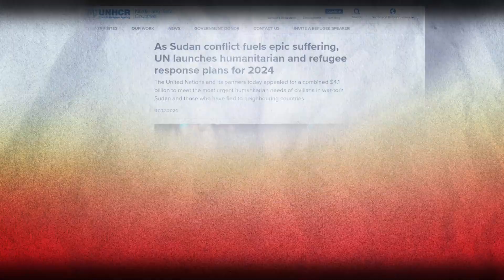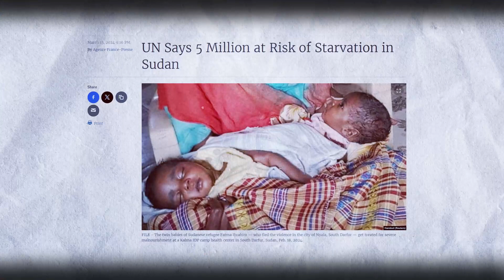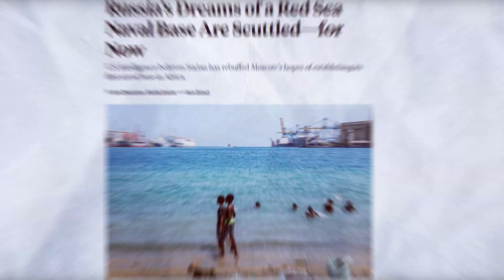The Harsh Realities of Sudan's Civil War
Millions are trapped in a warzone. Food and water are running out. 2.7 million people have already been displaced. Sudan's civil war is a humanitarian crisis unlike any other. Let's see what's happening on the ground and know Why Sudan's Civil War is Worse Than We Think.

About Econoverse

Channel for understanding economies, geopolitics, and current affairs. Our mission is to demystify the complexities of the global economic landscape and the political forces that shape it. We're here to break down intricate concepts into digestible content, fueling your curiosity and nurturing a deep understanding of our world.

Our channel delves into global economic trends, making sense of market highs and lows, currency fluctuations, international trade dynamics, and more.